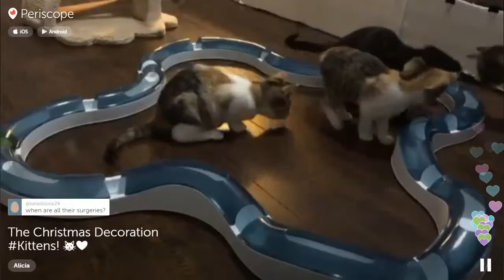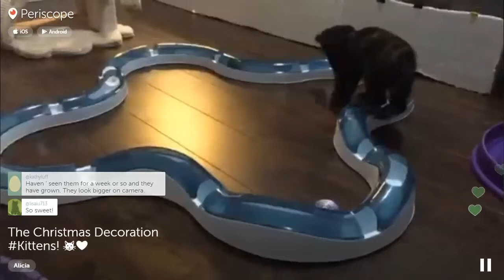Alicia's evening 2016-01-10 Periscope with Christmas Decorations litter